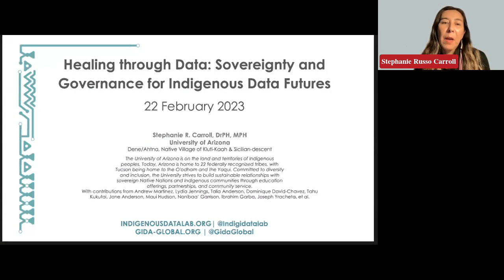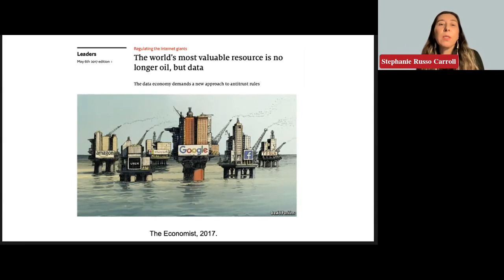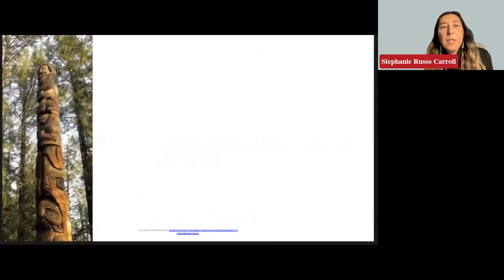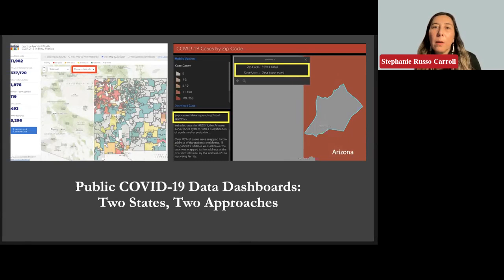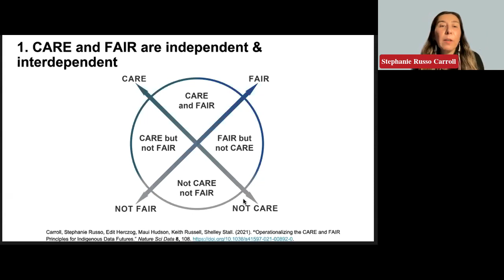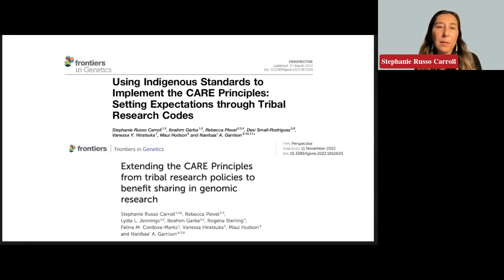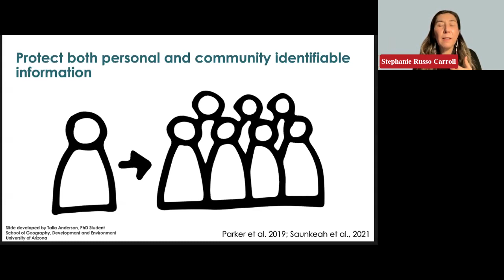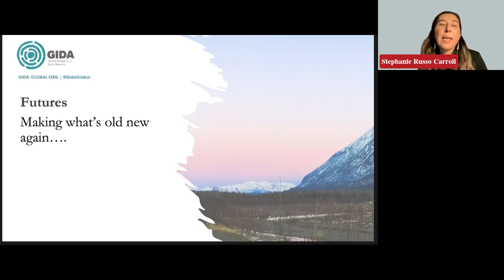HUNAP & GHSM Present: Healing through Data: Sovereignty and Governance for Indigenous Data Futures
Stephanie Russo Carrol, DrPH, MPH  is an Arizona University Assistant Professor, Public Health Policy and Management & American Indian Studies GIDP & Affiliated Faculty in Law Acting Director & Assistant Research Professor, Udall Center for Studies in Public Policy. She is also the Associate Director, of the Native Nations Institute and Director, the Collaboratory for Indigenous Data Governance She presently sits on the Council of Advisors, University of Arizona Native Faculty Chair, GIDA Global Indigenous Data Alliance; the Global Chair, ENRICH Equity for Indigenous Research and Innovation Coordinating Hub.She is a Co-Founder, US Indigenous Data Sovereignty Network and a Board Member, Copper River Tribal University.